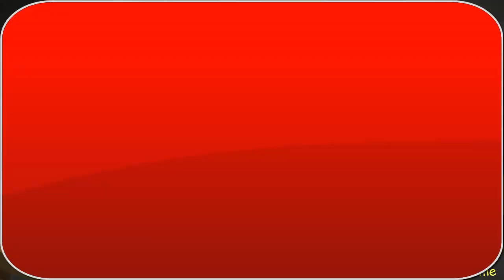Minecraft Together | 500 Abos | Die Toby und Messa Woche #5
Ein kleienes Spezial für zwischen durch :)
eine ganze woche Together :)
Viel Spaß ^^